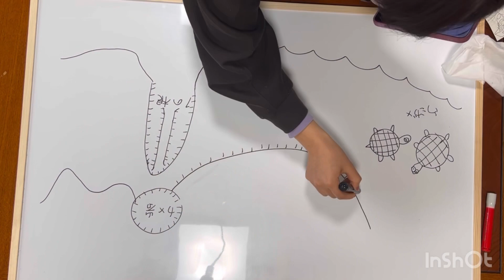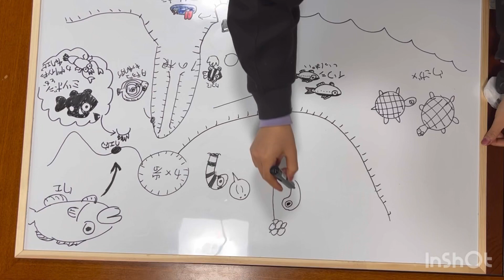ダイビングログ書いてみた:1(23/2/15)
伊豆高原ダイビングスクール渋谷店

平日も毎日１名さまからツアー開催しております。

・伊豆高原本店
・渋谷店
共に宜しくお願い致します。

海にたくさん潜っているスタッフだから安心して任せられる！
ほんとのプロが居るダイビングスクールです。